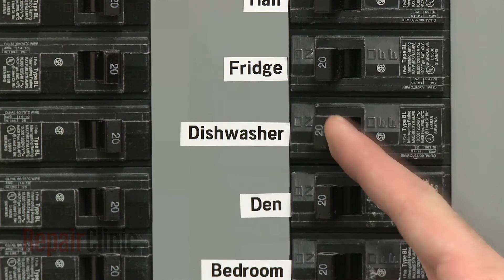Whirlpool Dishwasher Door Latch Replacement WPW10567588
Tools used: Phillips head screwdriver

This video provides step-by-step instructions for replacing the door latch on Whirlpool dishwasher (model WDF550SAFS). The most common reason for replacing the latch is if the door will not stay closed.

Additional dishwasher repair, troubleshooting tips, help with finding your model number, and part replacement videos

All of the information in this latch replacement video is applicable to the following brands: Whirlpool